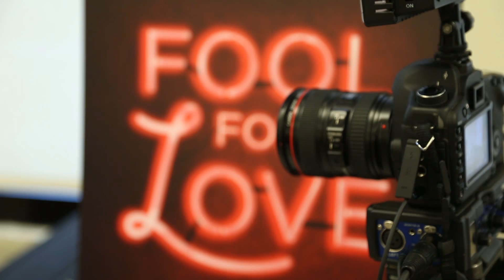Nina Arianda & Sam Rockwell on Bringing FOOL FOR LOVE to Broadway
Cast members Nina Arianda, Sam Rockwell, Gordon Joseph Weiss and Tom Pelphrey, along with director Daniel Aukin, talk to Imogen Lloyd Webber about bringing Sam Shepard's FOOL FOR LOVE to Broadway.